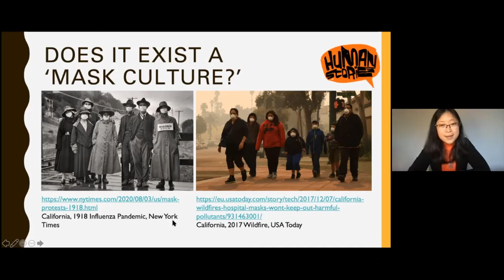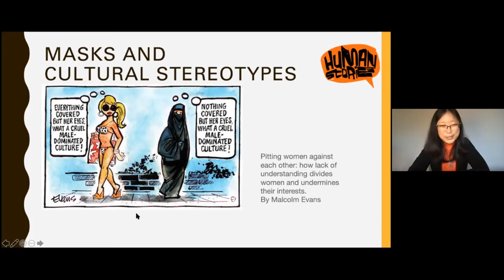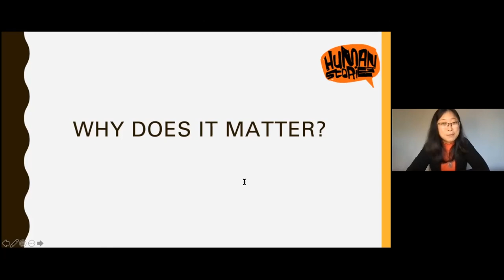Mingyuan Zhang | Writing Against 'Mask Culture'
Mingyuan Zhang from the University of Oslo speaks about the cultural meanings of pandemic face masks and "mask culture."

Dr. Mingyuan Zhang is a sociocultural anthropologist by training. She received her PhD degree from the Department of Anthropology at the University of Western Ontario in November 2018. Her doctoral research focuses on how the meaning of “being Chinese” is culturally constructed in northern Madagascar, and the social implications of Chinese-led development projects in the same region. Prior to joining Helsam, she was a writing fellow at the Centre for Ethnography at the Department of Anthropology, University of Toronto Scarborough. She has also taught at the Department of Anthropology and the Centre for Critical Development Studies at the University of Toronto Scarborough. At UiO, she is part of the research project entitled “From Asia to Africa: Antibiotic Trajectories across the Indian Ocean.” She speaks and writes Mandarin Chinese and English fluently, and has a working knowledge of French and the dialect of Malagasy spoken in northern Madagascar.

► For more fascinating content like this, visit the Human Stories